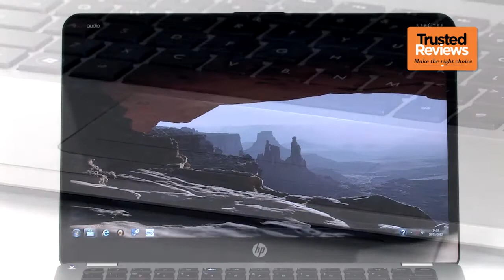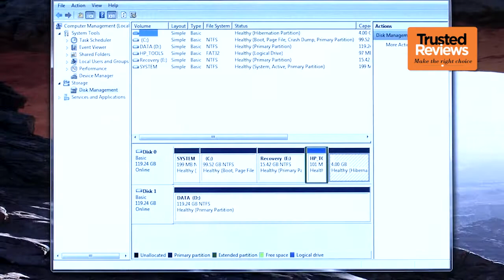HP Envy Spectre 14 Review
HP's Envy Spectre 14 dares to be different with its glass lid and palm-rest, and as long as you don't touch, it's a very attractive look. However, as well as being a fingerprint magnet, it adds slipperiness and weight, and HP's decision to combine it with plastic detracts from the laptop's premium feel. This Spectre does have a few other aces up its sleeve. Class-leading audio, a high-res 14in screen and removable battery are among the highlights. But overall, while the HP Envy 14 Spectre does appeal, it's not quite enough to justify its cost.